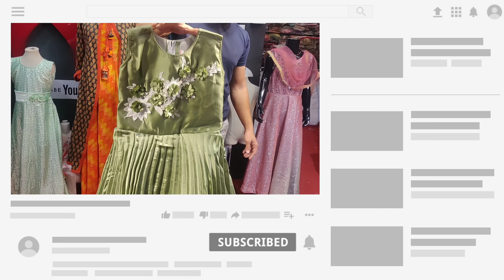600/ Latest kids party wear Ball gowns & Squance Frocks/ online Delivery/ Micki fashion sowcarpet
600/ Latest kids party wear Ball gowns & Squance Frocks/ online Delivery/ Micki fashion sowcarpet

Welcome to MICKI FASHION

Shop Address

Micki Fashion

Shop No:158

Mint Street,

Sowcarpet,

Chennai-79

Whatsapp Shopping Click the Link,

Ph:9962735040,